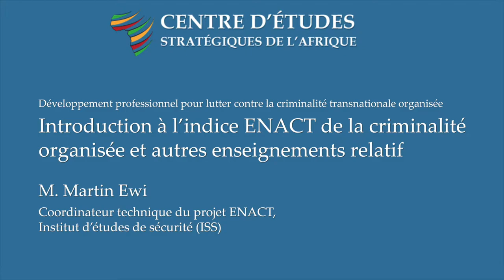Criminalité transnationale organisée en Afrique: Les observatoires régionaux d'ENACT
La valeur des revenus de la criminalité organisée en Afrique dépasse de loin la valeur des revenus de l'économie traditionnelle du continent. Elle représente la principale source de flux financiers illicites (FFI) et constitue l'un des plus grands obstacles au développement en Afrique.

Martin Ewi, coordinateur technique du projet ENACT à l'Institut d'études de sécurité basé en Afrique du Sud, décrit la composition et le fonctionnement des observatoires régionaux d'ENACT, ainsi que la manière dont l'indice de la criminalité organisée du projet peut être utilisé pour détecter les tendances de la criminalité organisée, et d'autres façons dont ces deux outils peuvent être utiles aux professionnels de la justice, de la sécurité, aux forces de l'ordre, ainsi qu'à ceux de la société civile et du monde universitaire.

Si vous avez trouvé cette vidéo utile, veuillez nous le faire savoir en cliquant sur « J'aime ».

Pour en savoir plus sur la sécurité en Afrique, rendez-vous sur notre site web :